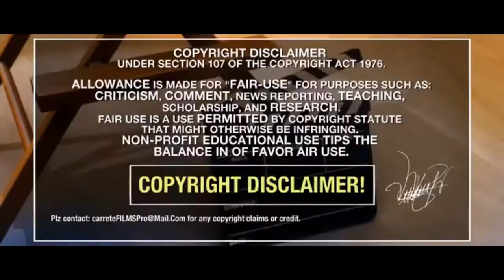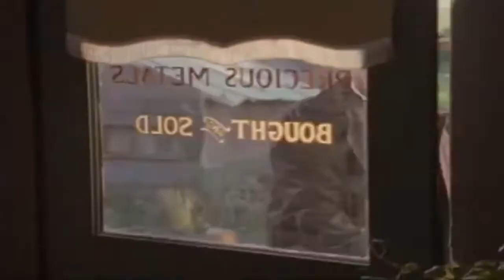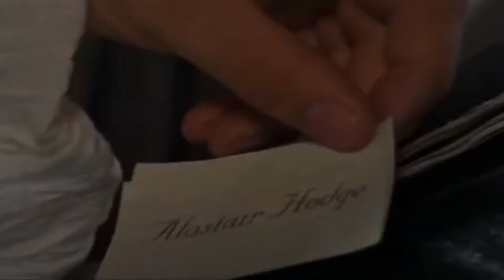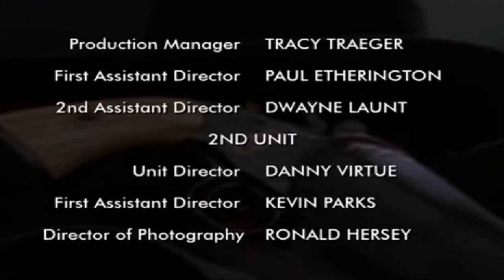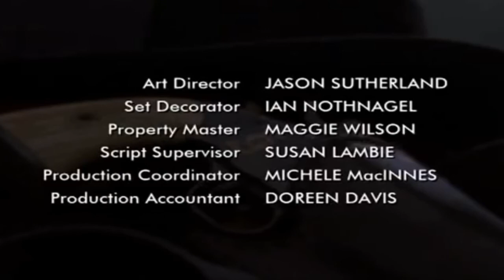Historia 12 El revolver maldito 1 - 12 La adivina Películas del Lejano Oeste Acción Aventura Ficción